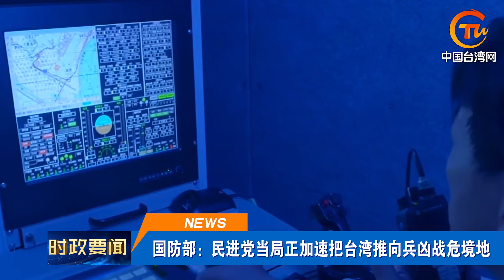謀「獨」新戰術？台欲購3221架無人機！台民眾提前移民避戰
兩岸頭條【謀「獨」新戰術？台欲購3221架無人機！台民眾提前移民避戰】兩岸有關方面共議福州馬祖融合發展；國防部正告民進黨當局：「以武拒統」死路一條；「藍白合」進入政黨協商，柯文哲稱「不可能排除侯友宜」；台灣民眾「用腳投票」抗議民進黨，掀30年「最有感移民搬家潮」；賴清德「民主大聯盟」已有7人因丑聞退選。